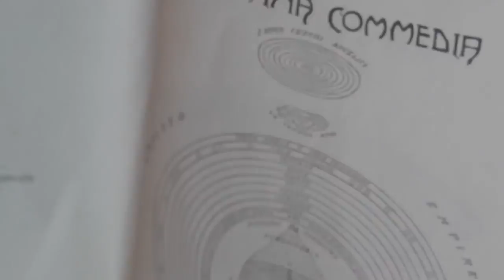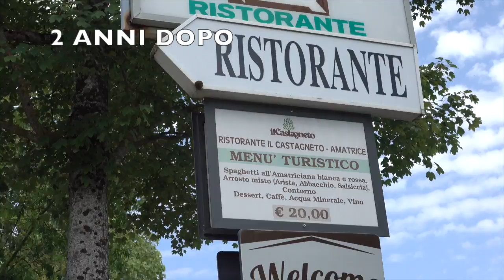Amatrice, in due anni non avete fatto nulla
Amatrice, luglio 2018. Un  anno e undici mesi dal tremendo terremoto che seppellì gran parte del comune reatino e 230 suoi abitanti il 24 agosto del 2016. La città non c'è più, resta solo qualche simulacro di quel che fu e su, in alto, lontani dal centro storico i nuovi spazi delle casette temporanee (le Sae), i prefabbricati dei centri commerciali arrangiati per potere vivere, l'area del gusto creata con le donazioni private e che è posto non solo conviviale, ma dove fare passare ai bambini e ai ragazzi un po' di tempo, ascoltando la musica a tutto volume, correndo e giocando nel praticello al centro. Ma passare dentro Amatrice è come entrare in un fantasma: non c'è più nulla, e quel che resta lascia l'amaro in bocca.  Sono trascorsi quasi due anni, eppure a vedere il fantasma di città sembra siano passati solo due o tre mesi. Ero arrivato lì per fare il mio mestiere di cronista la mattina presto di quel 24 agosto, e ci sono tornato più volte in altre occasioni. Ogni volta mi sembrava di rivivere lo stesso film, perché nulla cambiava mai. A un anno di distanza riuscii a fare le stesse foto delle prime ore, e potevo sfidare chiunque a indicare la data dello scatto: la casa verde di fronte alla chiesa centrale era nelle stesse condizioni delle prime ore, l'opera don Minozzi pure e scendendo da lì verso l'invalicabile zona rossa il tempo sembrava essersi fermato alla tragedia. Ricordo sulla destra una casa sventrata con il letto matrimoniale e il materasso che penzolava dalle macerie. Era così il primo giorno, era ancora così l'anno dopo. Stessa cosa per le case vicino, e per l'hotel ristorante Il Castagneto con menù turistico a 20 euro, con il giardino di fianco dove i primi giornalisti arrivati si erano messi a mandare le drammatiche corrispondenze alle loro testate. Così un anno fa, dove la sola differenza nei mesi l'aveva fatta la forza della natura, e non la mano dell'uomo: qualche edificio non messo in sicurezza per assenza di istruzioni e anche qualche responsabilità di chi gestiva l'emergenza, aveva resistito alla prima scossa (come la casa rossa nella via centrale), ma aveva ceduto alle raffiche successive. Si sarebbero potuti salvare, ma non lo si è fatto. Amatrice è la storia e la fotografia plastica del non fatto. Da cronista ho seguito tanti terremoti e alluvioni negli anni, e non ricordo un solo caso di assenza dello Stato, di caos nella macchina organizzativa, di decisioni necessarie non prese, di soldi colpevolmente persi nei meandri burocratici come nel caso del terremoto del centro Italia che ha colpito questo fazzoletto din terra a cavallo di quattro regioni: Lazio, Umbria, Marche e Abruzzo. Quattro protezioni civili non coordinate fra loro, nessuno che prendeva mai le decisioni necessarie, un commissariato istituito come specchietto per le allodole e quasi inutile all'epoca di Vasco Errani, un po' meno dopo che ne ha preso le redini la volenterosa Paola De Micheli.
Amatrice, quasi due anni dopo. Sì, qualcosa è cambiato, perché anche la lumaca con  lo scorrere del tempo riesce ad avanzare di qualche metro nel terreno. Il complesso del don Minozzi è più o meno nelle stesse condizioni del primo giorno, una sorta di Ground zero di Amatrice con le sue stanze martoriate, parte del tetto rovinata su se stessa, i vetri infranti, gli spunzoni spettrali di mura. Il letto matrimoniale con il materasso penzolante non c'è più: la casa è stata abbattuta. Inn un anno questo è successo: gran parte di quel che era pericolante è stato abbattuto. Ma le macerie sono lì: un cumulo ancora da portare via. Tutta macerie la zona rossa, che adesso si può percorrere in auto arrivando dall'ex ospedale Grifoni (mezzo demolito mezzo no: ci sono ancora simulacri di toilette in vista), e la sola cosa restata in piedi e messa in sicurezza è la torre civica, quella dell'orologio che fermò il tempo alla tremenda scossa. Solo macerie ovunque dove c'erano case. E fra le macerie ancora tracce della vita che fu: qui una scarpa da uomo, là uno stivale femminile, lì una porta con la serratura di sicurezza, là ancora una grattugia piegata dal peso dei mattoni ma integra. Che impressione vedere anche i fiori che bucano polvere e rovine e gridano alla vita. Grido sordo, perché a vedere questi due anni passati così lenti nessuno l'ha raccolto. Così quella rosa fra le macerie reclina il capo tutta impolverata e dice che non ce la farà a resistere: qui non arriva ancora nessuno. Un delitto.